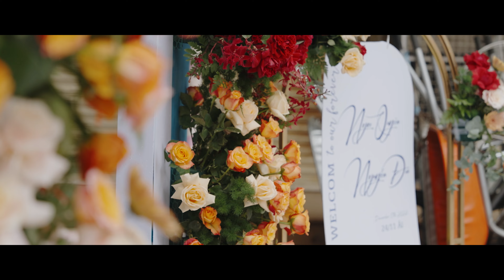Q & D | 2